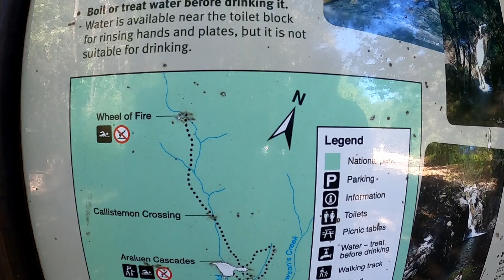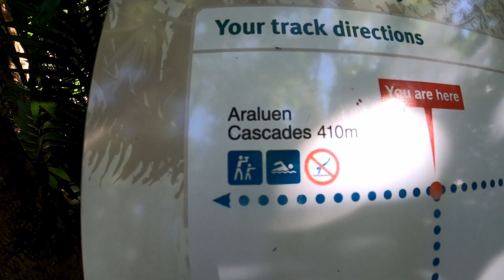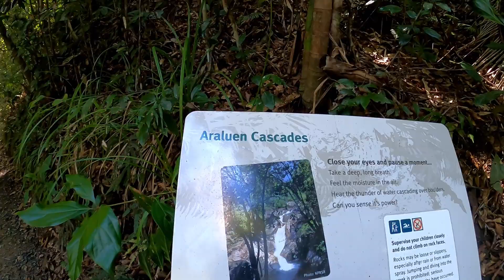FINCH HATTON GORGE | Qld Road Trip EP02 | Araluen Cascades & Wheel of Fire | Mackay Queensland Aust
HI Everyone
FINCH HATTON GORGE  - Next addition on my Queensland Road series featuring the Araluen Cascades & the Wheel of Fire, just outside of Mackay in North Queensland, Australia.
The area is known for it's wild swimming and a waterfalls that are always running. This is a great day trip to do out of Mackay, or stay a little closer to Finch Hatton. The water was freezing on this day, but still jumped in and showed you around, hope you enjoy!

Chapter Content:
00:00 - Introduction
01:30 - Finch Hatton Drive
03:13 - Arriving Finch Hatton Car Park
06:00 - Arriving Araluen Cascades
08:46 - Walk to Wheel of Fire
12:20 - Wheel of Fire Waterhole
14:00 - Conclusion

Equipment Used:

GoPro Hero 8 Black & Session 5
Olympus OMD E-M10 111
DJI Spark Drone
Samsung S8
Editing Software - Davinchi Resolve 16

Music is not my own and credited to the owner